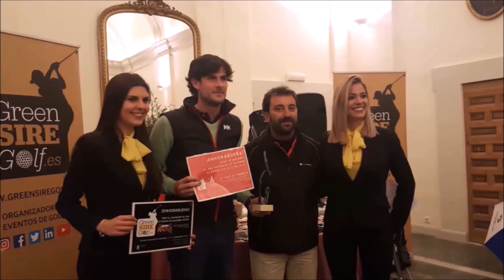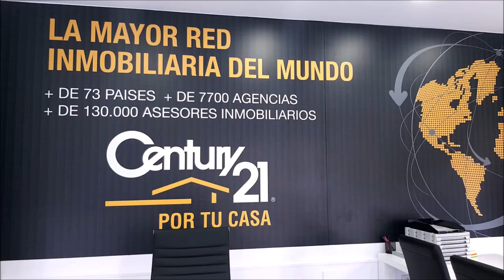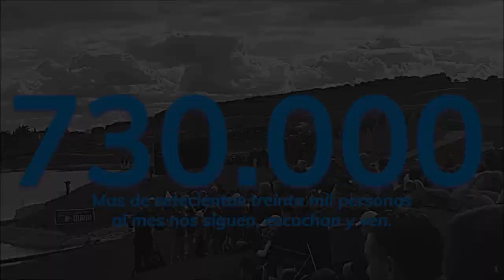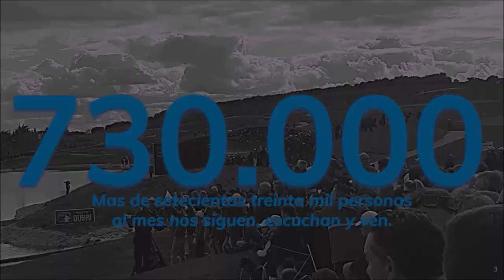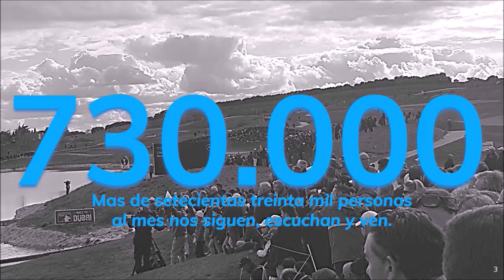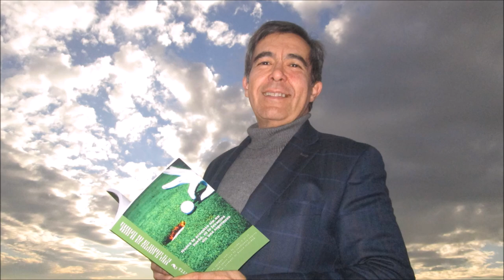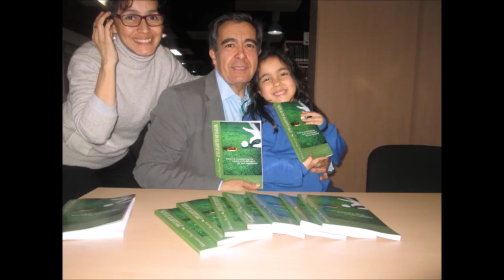81 TOMANDO EL APERITIVO CON JAVIER DE LA CERDA VIII TORNEO SENOR TURISMO DE GALICIA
Programa 81 TOMANDO EL APERITIVO CON  Javier de la Cerda VIII Torneo senior Turismo de Galicia  junto a Mariano Puerta Director de COaching Golf Radio y TV . Un programa de  @CoachPuerta

550.000 personas, al mes, interesadas en el golf, el turismo, la gastronomía, deportes….
3 programas semanales, más de 500 en 3 años.